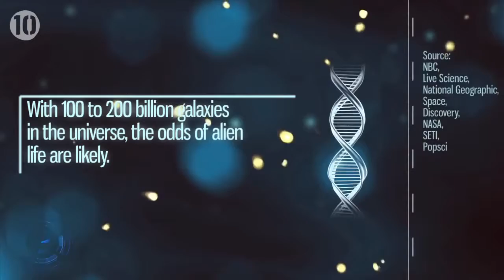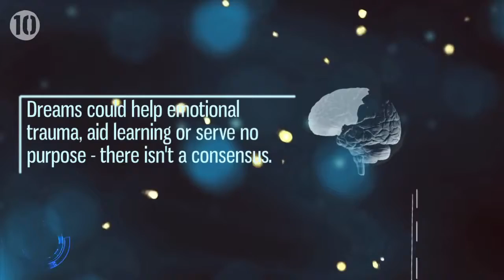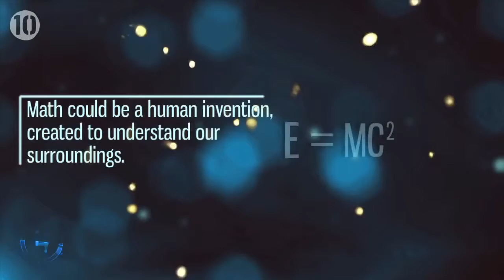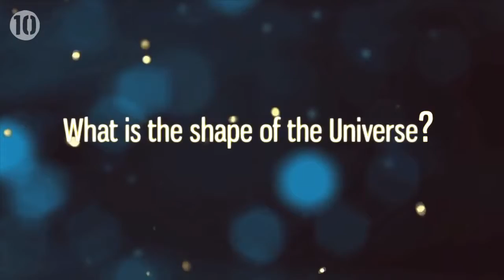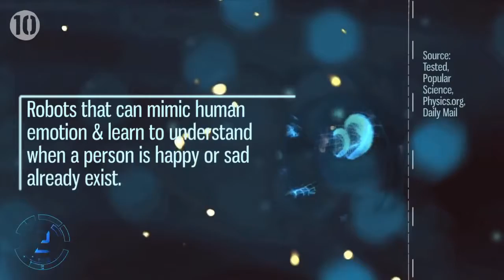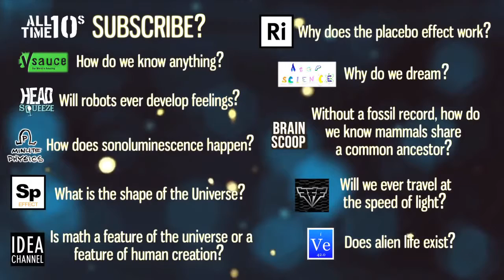10 Unanswered Science Questions Explained by the greatest minds on YouTube